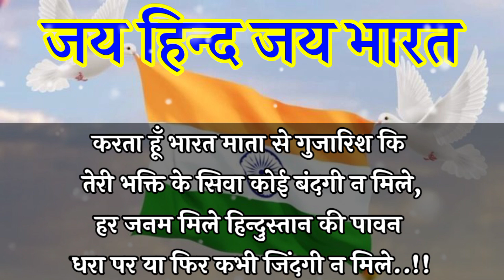15 अगस्त पर धमाकेदार शायरी 🇮🇳 Desh Bhakti Shayari 🇮🇳 15 August Speech 2023 | 15 August Shayari Video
15 अगस्त पर धमाकेदार शायरी 🇮🇳 Desh Bhakti Shayari 🇮🇳 15 August Speech 2023 | 15 August Shayari Video

15 August 2023 ki shayari
15 अगस्त शायरी हिंदी
15 august पर शायरी
Hindi shayari 15 august
15 august par shayari
15 august ka shayari
new Shayari 15 August
hindi shayari 15 august 2023
15 august 2023 ki mast shayari
15 august ka shayari video
Independence day whatsapp status
15 august status
स्वतंत्रता दिवस पर शायरी
15 अगस्त पर बोले जाने वाली शायरी
15 अगस्त स्पीच शायरी
15 अगस्त पर धमाकेदार शायरी
15 अगस्त पर दहाड़ देने वाली देशभक्ति शायरी
15 august shayari status
15 August Speech 2023
15 August shayari new
स्वतंत्रता दिवस शायरी